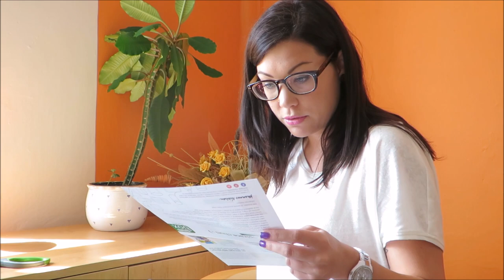Brandnooz box - srpen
Omlouvám se za jiné pozadí a špatný zvuk - mít kancelář na hlavním tahu Praha - Ostrava je celkem naprd. Příště už zas doma v ložnici :)

Ozubeným kolečkem přepněte na HD.

ask: barusminky